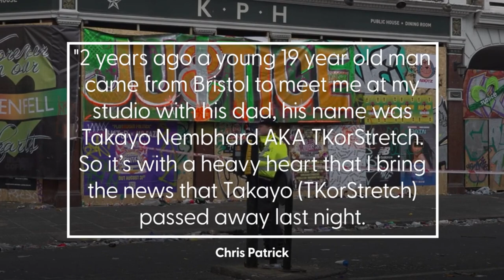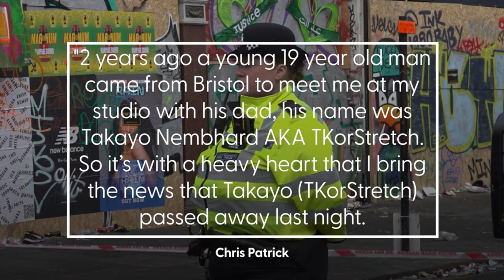Notting Hill Carnival tragedy: Man stabbed to death named as rapper TKorStretch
Notting Hill Carnival tragedy: Man stabbed to death named as rapper TKorStretch. The fatal attack was one of seven reported stabbings at the event on Monday evening. Takayo Nembhard, 21, was fatally stabbed on Ladbroke Grove under the Westway flyover at 8pm on Monday. He was given first aid and taken to ambulance 'through significant crowds in challenging circumstances'.Tributes are flooding in for the talented footballer and drill rapper, who went by the stage name TKorStretch